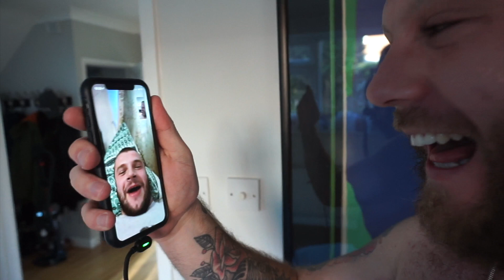THEY SHAVED MY EYEBROWS OFF | EXTREME FAMILY HAIRCUTS EP2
YO people... this one is pure madness. I hope you all enjoy and can appreciate a good laugh. Enjoy x

DMAK x